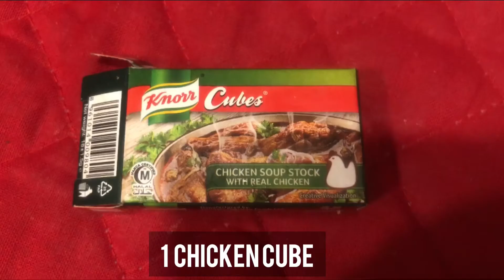How to make Chicken Jalfrezi at home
A very easy recipe to fulfil your Jalfrezi cravings at home! Tastes better than the restaurant style ;)

Ingredients:

2 capsicum
1 onion
1 tomato deseeded
1 Green chili
Half cup Oil
2 tsp Garlic paste
Tomato puree of four tomatoes
1 Chicken cube
Half cup Tomato ketchup
2 tbsp Hot sauce

Marination:
1tsp red chilli powder
1/2 tsp turmeric powder
1 tsp Salt or to taste
1/2 tsp Garam  masala powder

For Gravy:
Half tsp Salt
Half tsp Red chilli powder

(You can change the gravy ingredients according to your taste)

Happy Cooking!